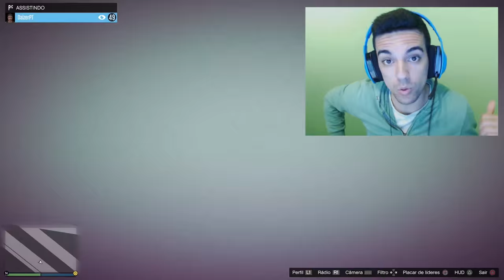GTA 5 | #2 | CORRIDAS ÉPICAS! [c/STREET & DAIZER